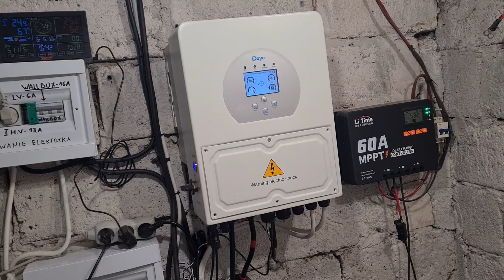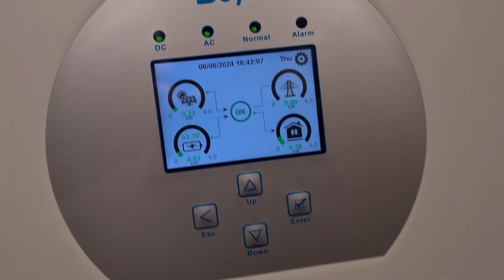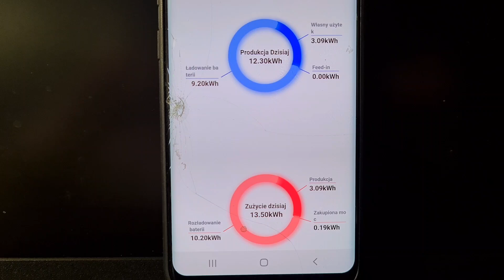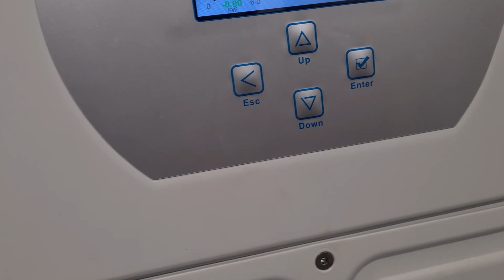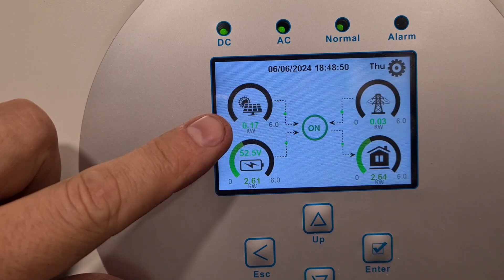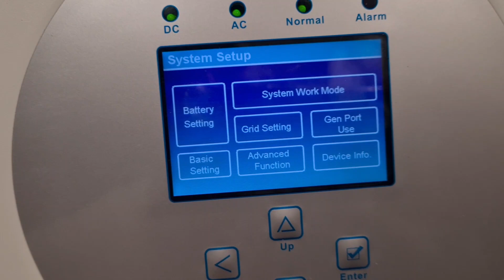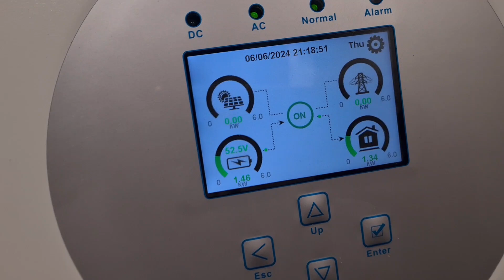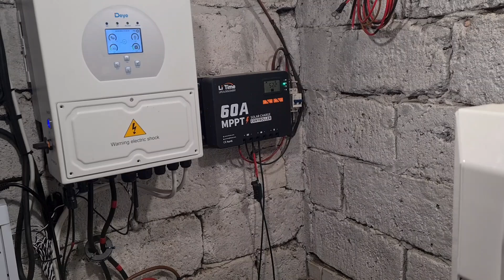Rozbudowa Magazynu Energii lifepo4 48V 300Ah 15kWh na 20kWh. LiTime LifePo4 51,2V 100Ah.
Rozbudowa Magazynu Energii lifepo4 48V 300Ah 15kWh na 20kWh z Baterią LiTime LifePo4 51,2V 100Ah.
Taka bateria to świetna sprawa na początek zabawy z magazynami energii.

Zapraszam do bardziej szczegółowego zapoznania się z produktami LiTime.

Ładowarka do LifePo4 48V (58.4V) 10A.